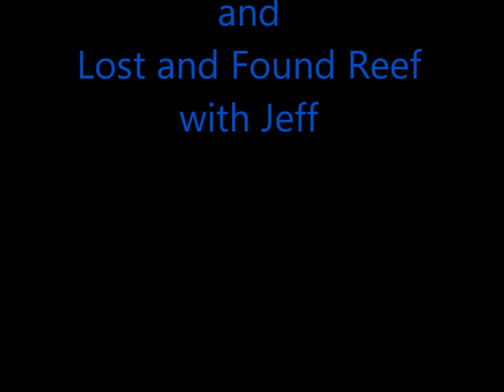Diving the Pork Fish and Lost and Found Reef in Duck Key, FL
Great dive to two of the more remote reefs in the Marathon area of the Florida Keys.

I used the GoPro HD HERO2 Professional Outdoor Edition with GoPro Dive Housing, GoPole The Bobber and Oculus Red Filter to record this video.